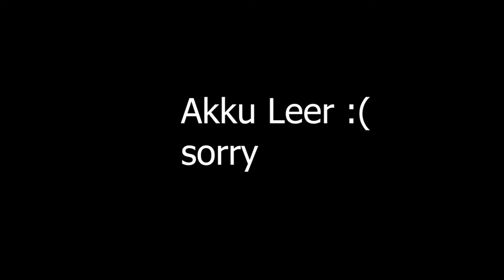Dacia Duster lackieren mit Rolle Teil 2